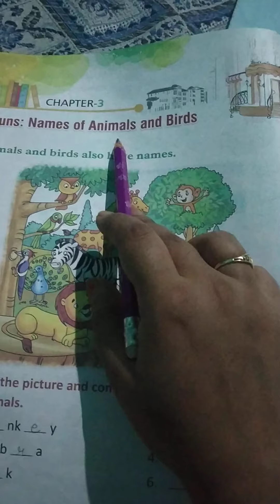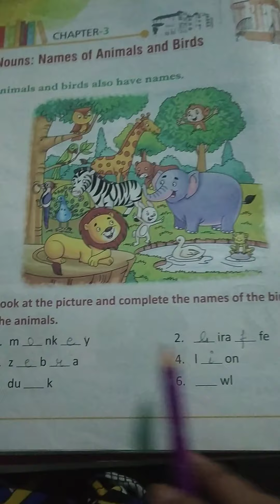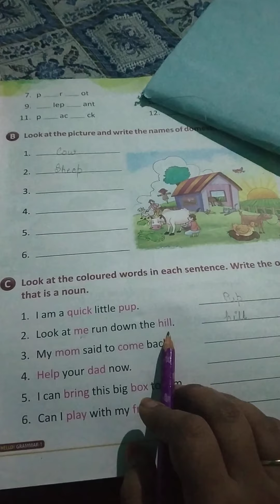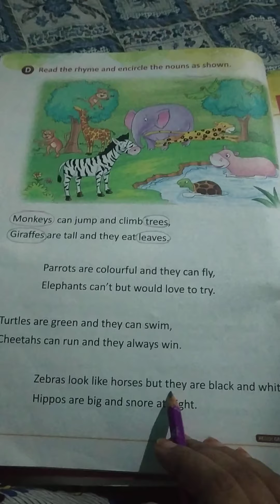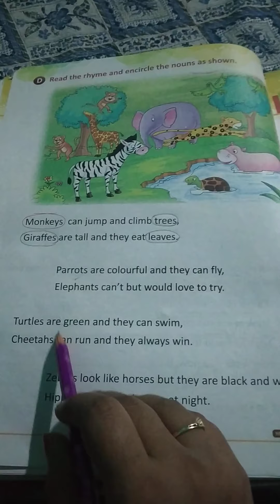Noun names of animals and birds